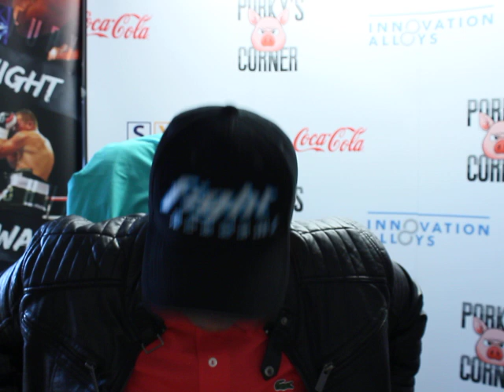Balls Deep - its Deadlys debut - #13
When will all the lies stop and these lot stop abusing the fans with these storys and manipulations of events to pull wool over fans eyes.?

these lot need jail time for lies they tell.